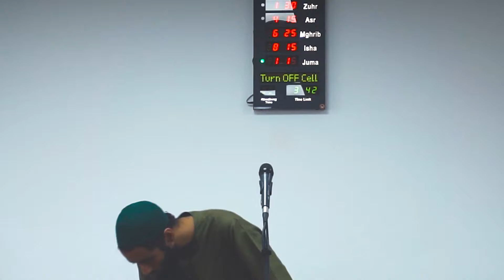EMOTIONAL || The Trials & Hardships of The Prophet ‎ﷺ - Ustadh Abu Taymiyyah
This Khutbah took place on the 25th of September 2020 in Masjid Furqan, Hounslow, London.